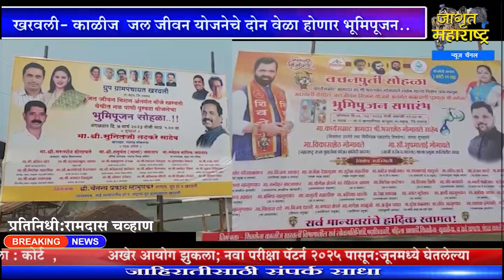खरवली- काळीज जल जीवन योजनेचे दोन वेळा होणार भूमिपूजन..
पहाजागृत आणि व्हाजागृत खरवली- काळीज जल जीवन योजनेचे दोन वेळा होणार भूमिपूजन..
News Tichya Manatla | जागृत महाराष्ट्र प्रस्तुत...तिच्या मनातलं...!

सहकार्य करा.
Bank Name: CORPORATION BANK
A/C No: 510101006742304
A/C Holder Name: JAGRUT MAHARASHTRA NEWS CHANNEL
IFSC Code: CORP0003334
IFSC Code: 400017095